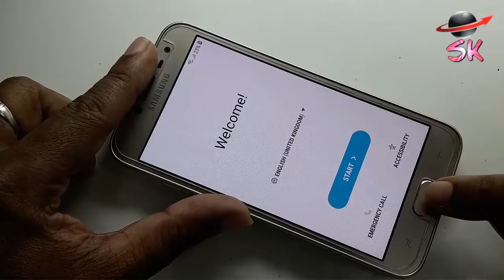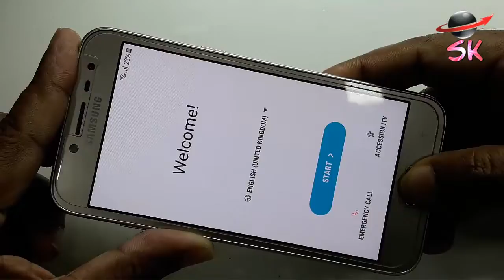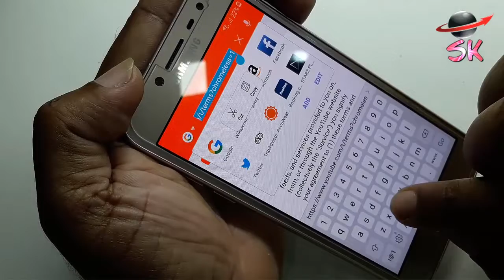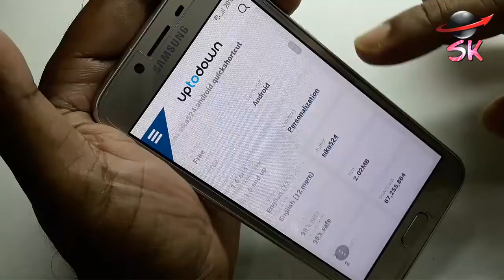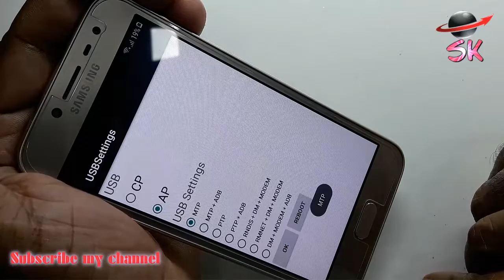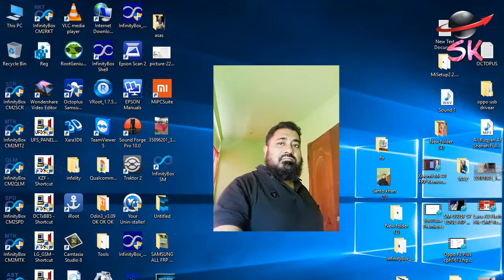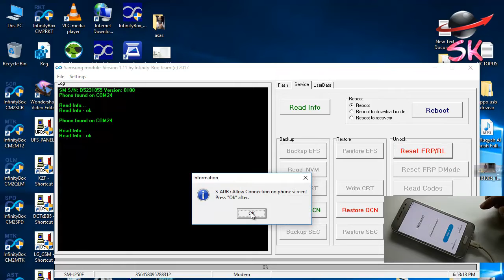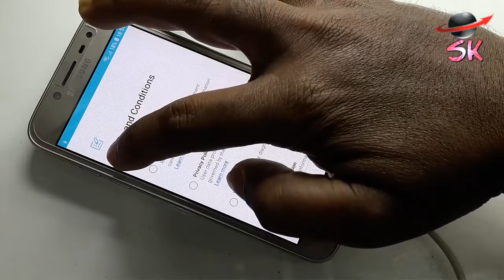SAMSUNG J250F FRP Lock Remove CM2 Dongle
ProjectsSANTO KHAN
Samsung Galaxy j2 pro FRP Lock Remove  CM2 Dongle
Samsung J250f frp bypass google android 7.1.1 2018